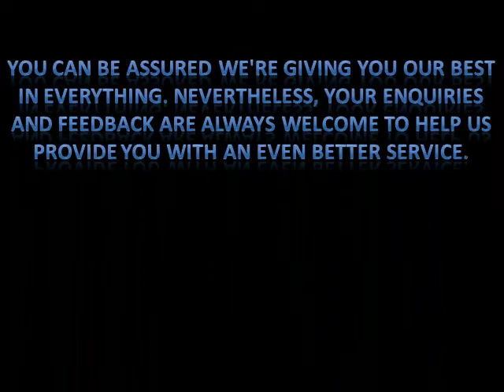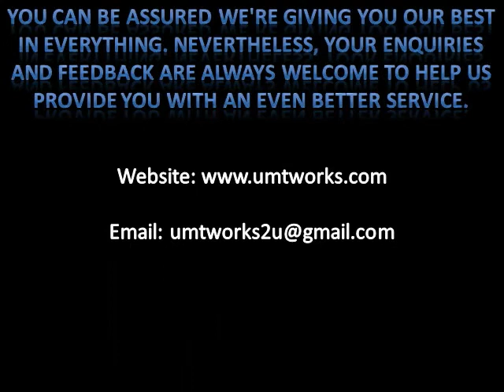Duick Dry Polo Shirt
UMT Works Enterprise

Address:
9-1, Jalan PJS 11/28b
Bandar Sunway
46150 Petaling Jaya
Selangor, Malaysia.

quick dry,quick dry t-shirt,quick dry towel,quick dry clothes,quick dry hiking pants,
quick dry clothes for men,quick dry clothe women,quick dry clothe for women,quick dry clothe travel,
quick dry polo shirts, quick dry polo shirts men, quick dry tee shirts,

lacoste  polo t shirts, pique  polo shirts, f1  polo shirt,
polo tee shirts, polo shirt embroidery, long sleeve polo shirts,
polo shirt,polo shirt malaysia,polo shirt shop,polo shirt design,polo shirt template,